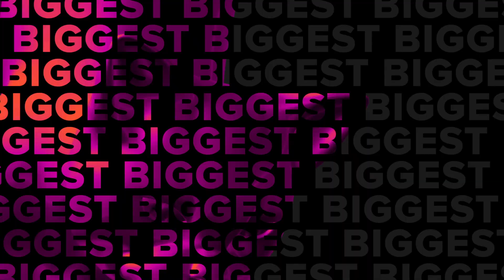Join the 6th edition of Cognizant Softvision’s largest technical online event!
The 256th day of the year is getting closer and we are ready to celebrate programming with you! We invite you to the most amazing tech event 🖱️ where our experts will share their knowledge and experiences!